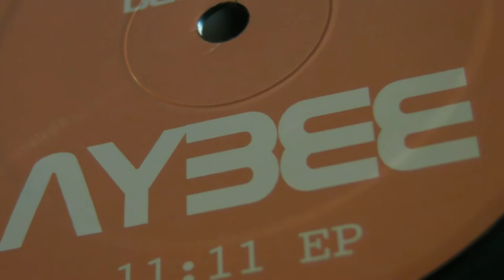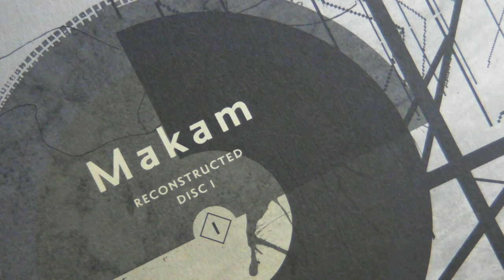Deep House : Aybee - Makam